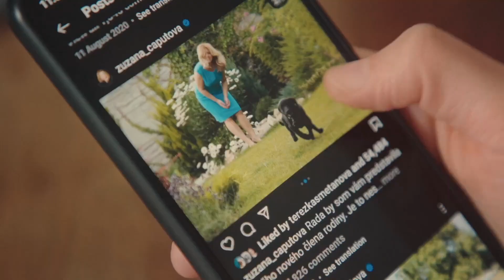Kino Žriedlo 45. týždeň